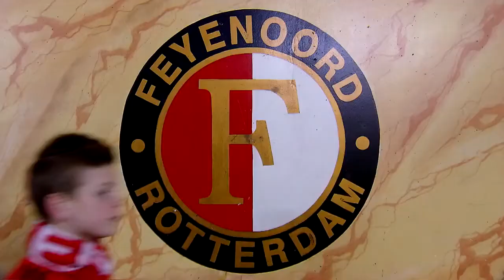Lex Immers neemt Boëtius en Kongolo in de maling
Feyenoord heeft voor deze video gebruik gemaakt van Clockwork Orange Music. De track Outcast Jamz van het album: Ultimate Dubstep COM031